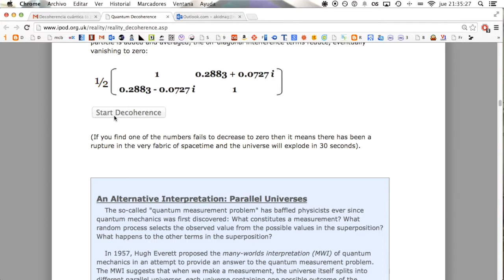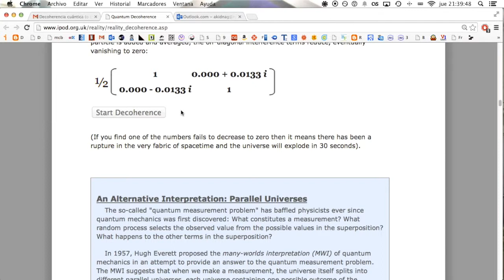Quantum Decoherence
El link

La música es:

Devouring a Sibiling - Omar Rodriguez Lopez